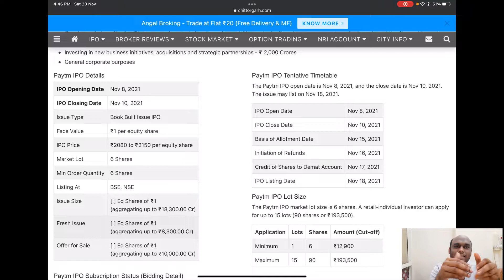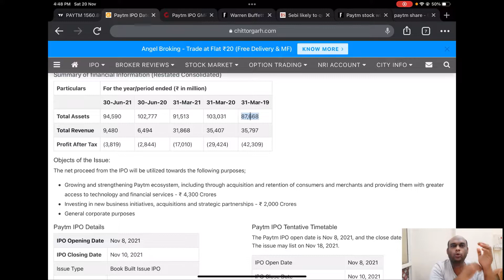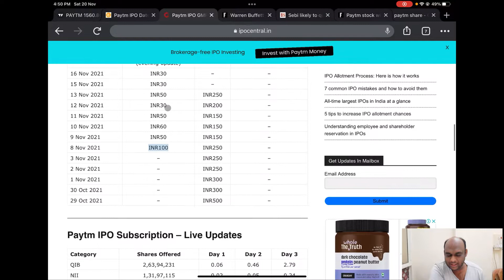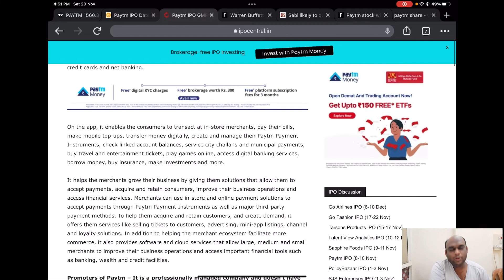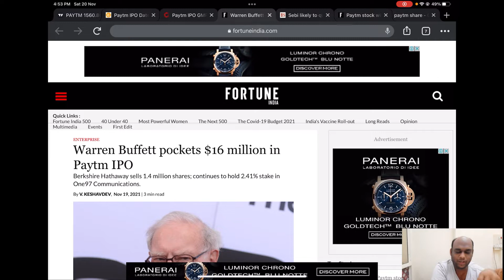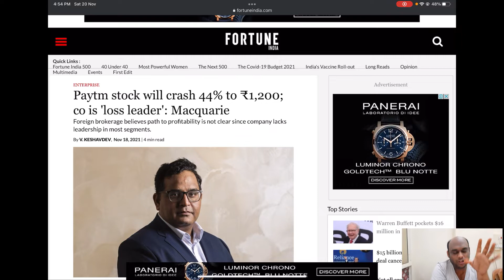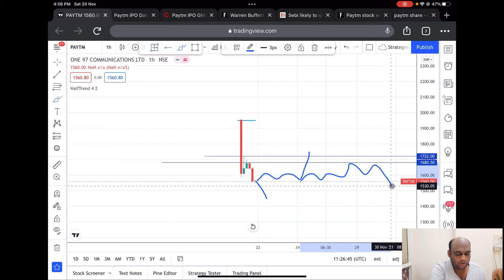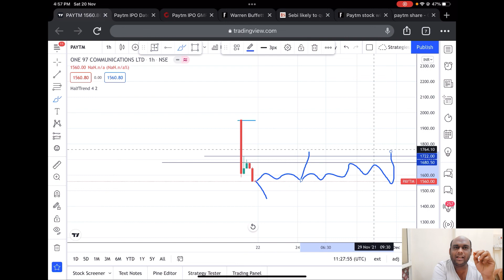SEBI ENQUIRY | PAYTM IPO LATEST NEWS | PAYTM 28% CRASH | PAYTM SHARE NEWS TODAY | PAYTM CRASH FALL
PAYTM SHARE TANKED around 28% on first opening day. There are various reasons for the fall like Big investor like Warren Buffet exited, negative market sentiments and loss making finance profile etc. We will be analysing the future of paytm share, what will be the next target for it and what the new and already existed investors should do.

Our mission is to make investment easy by providing you with valuable insights into a stock/share/business.

We try our best to provide you with the right information.